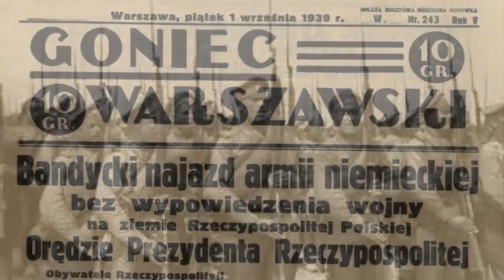PANZERJÄGER I ,,MAŁY ZABÓJCA" | Historia Broni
Odcinek został poświęcony pierwszemu niemieckiemu niszczycielowi czołgów Panzerjagerowi I. Zapraszam do oglądania.
►Pomocne materiały - wikipedia ,internet , wiedza własna ,
- ,,Broń pancerna III Rzeszy: A. Zasieczny